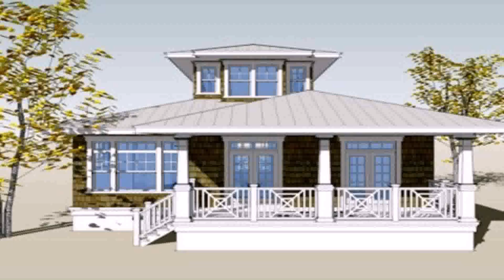House Design In Philippines Small (see description)